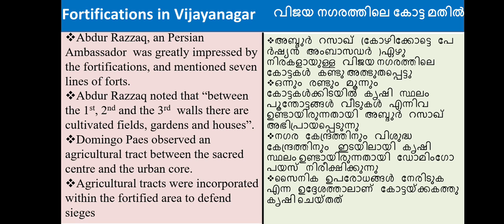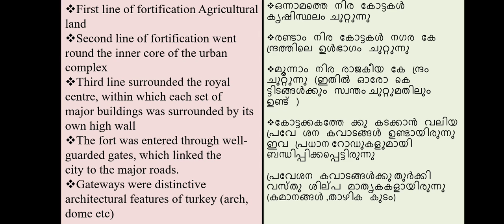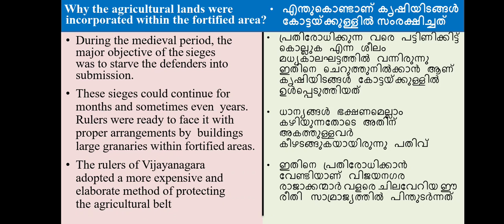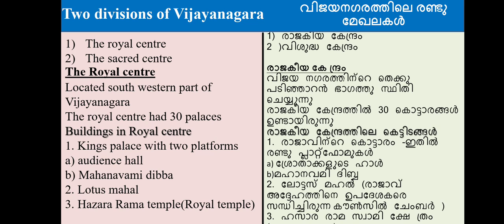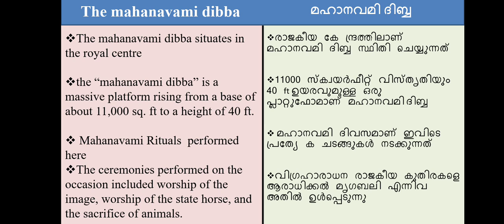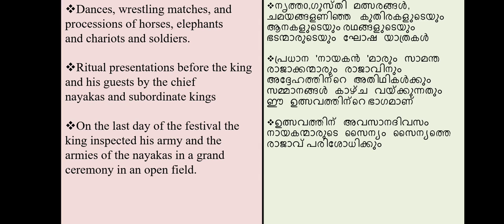Focus Area | കോട്ടമതിലും രാജകീയ നഗരങ്ങളും| വിജയനഗര സാമ്രാജ്യം| Chapter 7 Part 3| Plus Two History